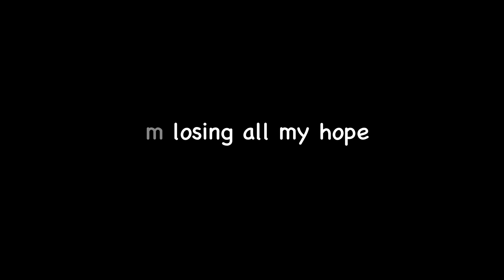Ali Gatie - Perfect (Music Video)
Lyrics:
I’m building up the strength
But lately I been weak as ever
It’s scary to admit
That this could be the end for forever

I’m losing all my hope
It’s harder when the end gets closer
I’m scared of letting go
I’m scared of moving on ; getting older

Baby
I know we’re not perfect
It don’t mean it’s not worth it
Don’t give up on us

And maybe
We’re not meant to be
But
How we supposed to know if
If we give up on love

Cuz heartbreak never leaves
It lingers in your mind, in your thoughts at night
And every time you’re sleeping
It haunts you in your dreams, till the morning light

And heartbreak isn’t easy
Maybe its the hardest thing I’ve done
Heartbreak never leaves

Hayaati ente wardat snenee
Roohy w3omery w naseeby
Ente noor Al koon

Hayaati 3omery wrohy fedaki
Ente hoby w hananyy

Make sure to share if you can relate to this song.

All the ads in this channel are ads from the original content creator, we do not enable ads.

We do not advertise any of the songs or videos posted in this channel, they are all randomly picked.